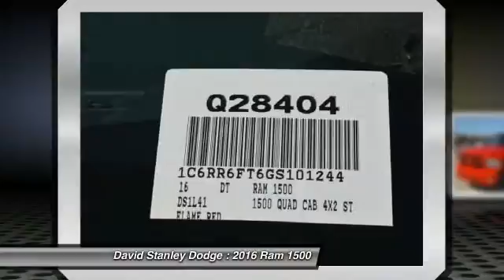2016 Ram 1500 David Stanley Dodge Q28404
2016 Ram 1500 QUAD CAB

4D Quad Cab, HEMI 5.7L V8 Multi Displacement VVT, Automatic, and RWD. Short Bed! Extended Cab! When was the last time you smiled as you turned the ignition key? Feel it again with this good-looking 2016 Dodge Ram 1500. This wonderful Ram 1500 is the truck with everything you'd expect from Dodge, and THEN some.